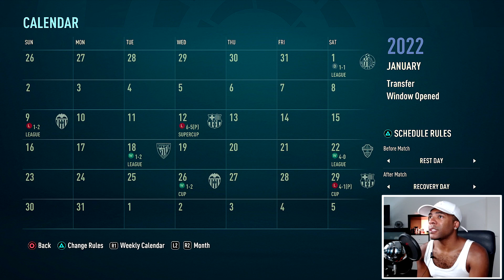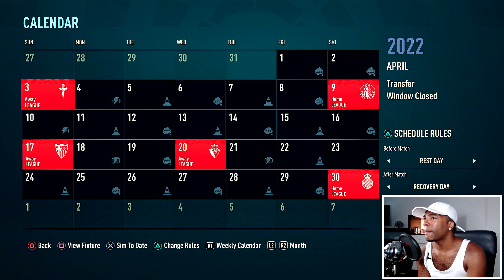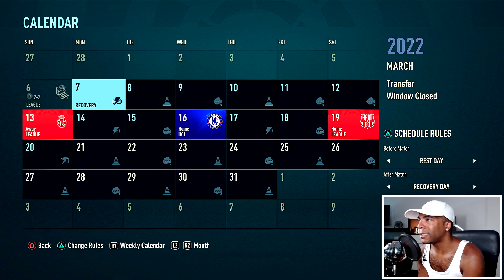FIFA 23 MOD REAL MADRID CAREER MODE #8 || LAST EL CLASICO of the season🔥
🙏🏽if you dont wanna miss any CONTENT then

FIFA 22 REAL MADRID CAREER MODE #8 || LAST EL CLASICO of the season🔥

fc barcelona
real madrid
liverpool
manchester city
chelsea
manchester united
paris saint germain
ajax
ac milan
juventus
inter